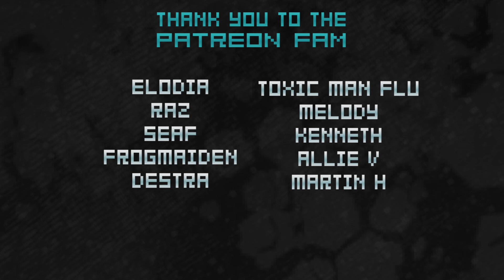X-RL7 Reacts: Ghost - Call Me Little Sunshine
Ghost - Call Little Sunshine
Ghost Reaction